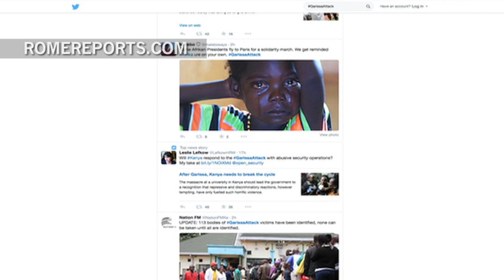Vigilia mundial de oración por las víctimas del atentado de la universidad de Kenia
Son Alex, Elizabeth, Mary, Lidia, Tony... forman parte de los 147 cristianos asesinados en la universidad de Garissa, en Kenia. Solomon y Ben son algunos de los policías y militares que también fallecieron intentando defenderlos.